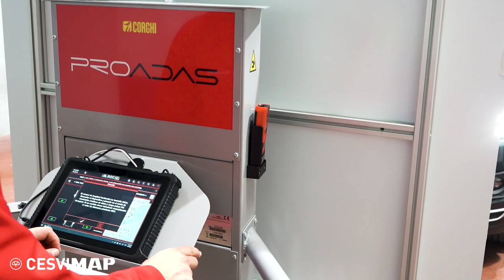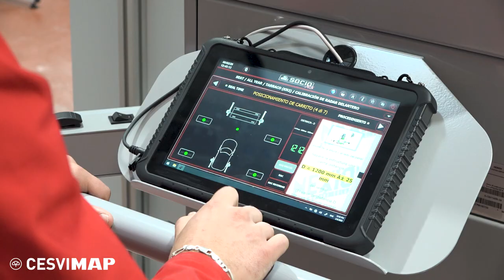Equipo de calibración ADAS de CORGHI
En el Banco de pruebas CESVIMAP, mostramos hoy el nuevo equipo de calibración de ADAS de la marca CORGHI, denominado PROADAS. Se emplea para calibrar las cámaras y los radares frontales que incorporan los vehículos, de manera sencilla y rápida. Esto es posible gracias a unos captadores.